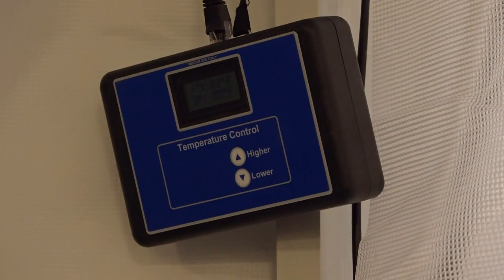US Government donates Field Hospital to the Government of Saint Lucia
Handing Over Ceremony for the Donation of Field Hospital and Three vehicles to the Government of Saint Lucia by the United States Government. The handing over ceremony took place at the Fire Service Training School in Catonement, Vieux-Fort.

Guest Speakers;

Prime Minister of Saint Lucia - Hon. Philip J. Pierre

Minister for Health, Wellness & Elderly Affairs - Hon. Moses JnBaptiste

Minister for External Affairs, International Trade, Civil Aviation and Diaspora Affairs - Hon. Alva Baptiste

United States Ambassador to Barbados and the OECS - Linda Taglialatela

Director of Exercises and Coalition Affairs - U.S. Southern Command - Kevin Bostic

Director - National Emergency Management Organisation (NEMO) - Dorine Gustave

Chief Fire Officer (Ag.) - George Victorin